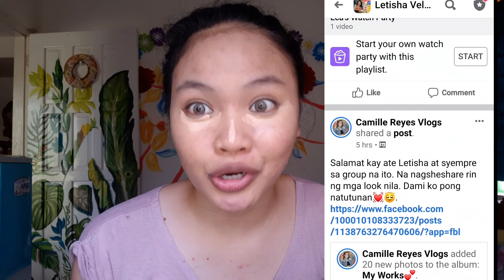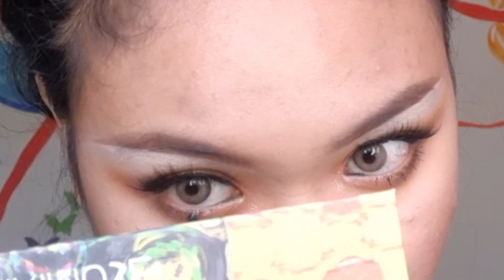An@k Araw Fierce MAKEUP LOOK! MAY nadiskubre ako!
Hello peopLets!

Halika at magchikahan nnman tayo,
Astig ba? Dont forget to tag me on your creations